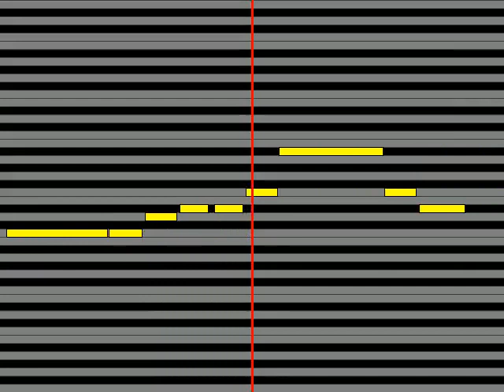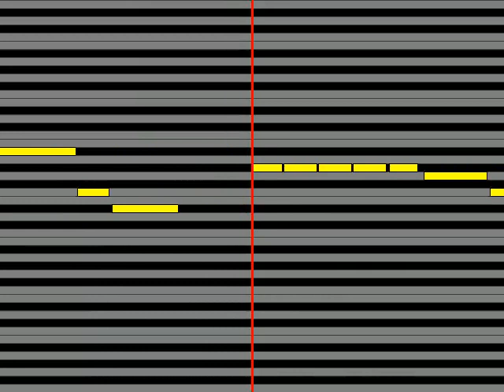【ガイドメロディ】 平山綾・RYUZI 来て来てあたしンち